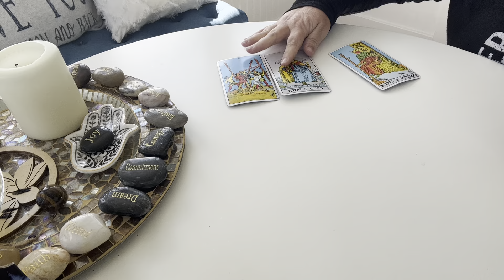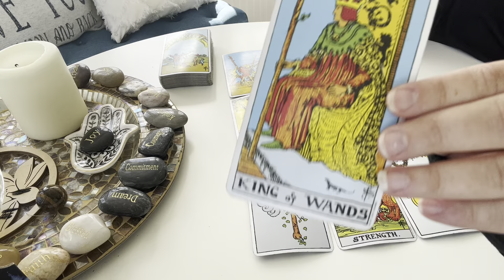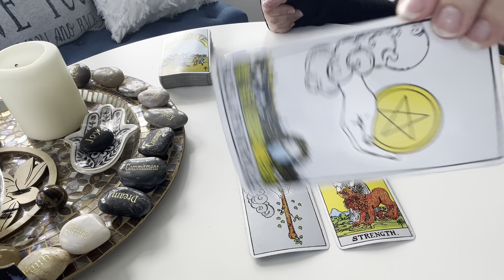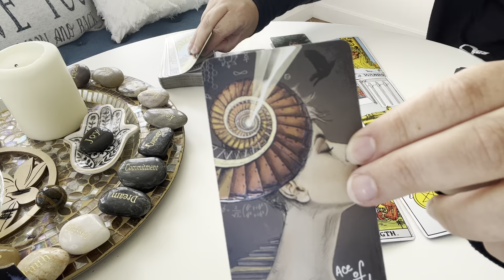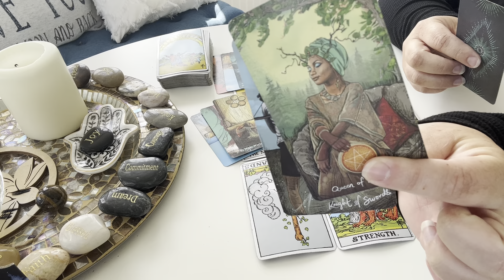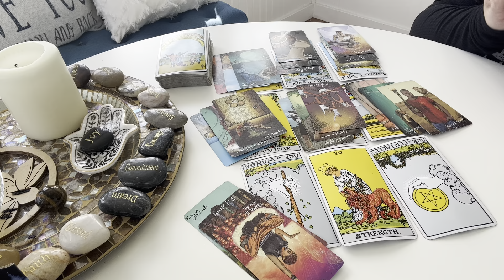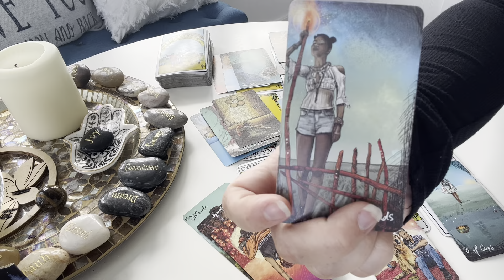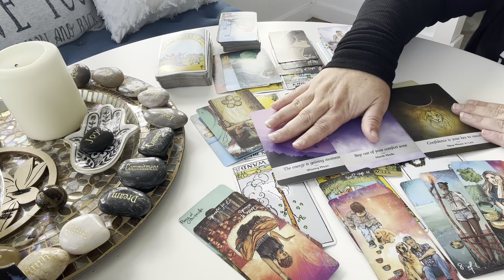SCORPIO | TRANSFORMATION is here! | Sept 29 2022 - timeless